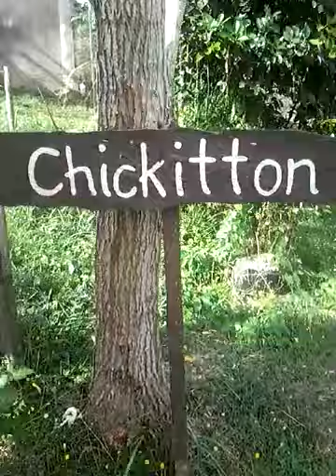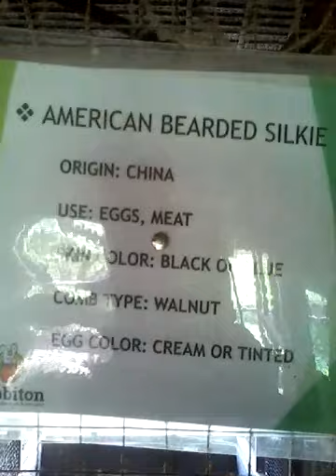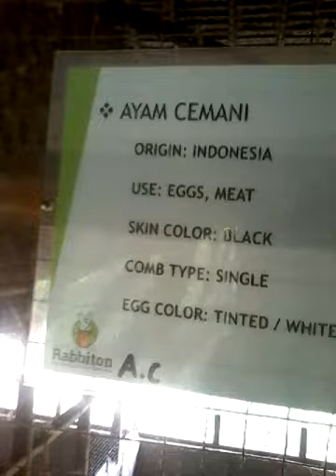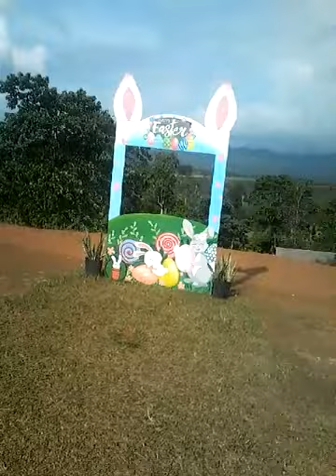Welcome to Rabbitini Farm Part 2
Lots of beautiful imported chickens